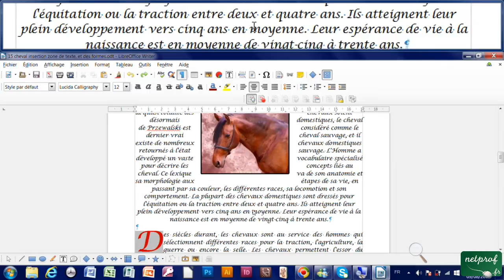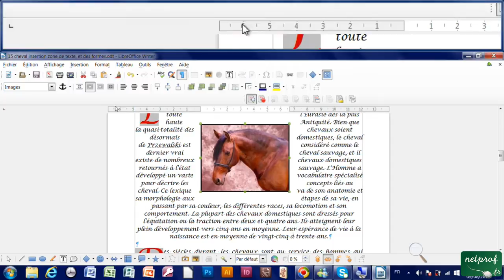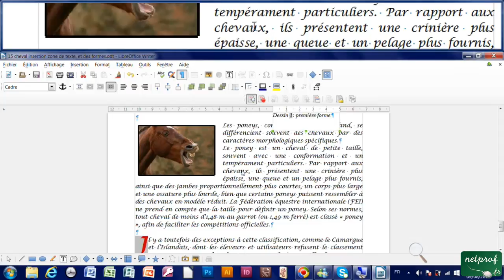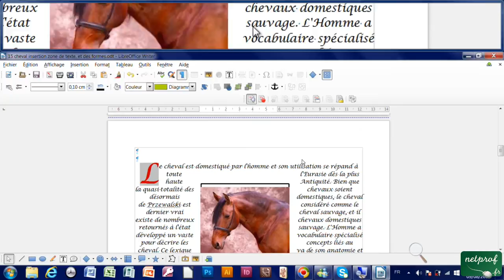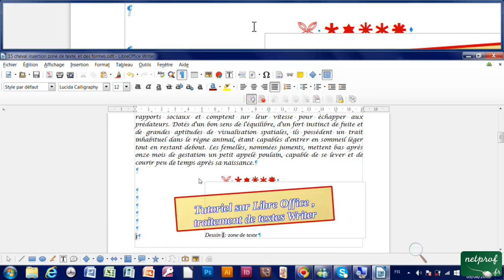30 - Insérer des légendes avec Writer